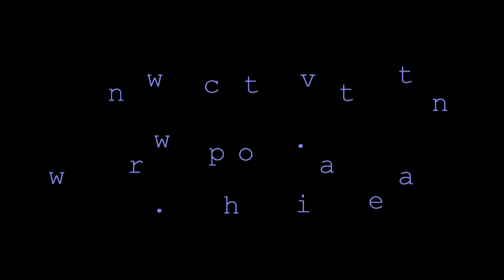Eagle Ray at North Captiva Fish House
We spotted this curious Eagle Ray just off the fish house at the entrance to Safety Harbor at North Captiva Island.